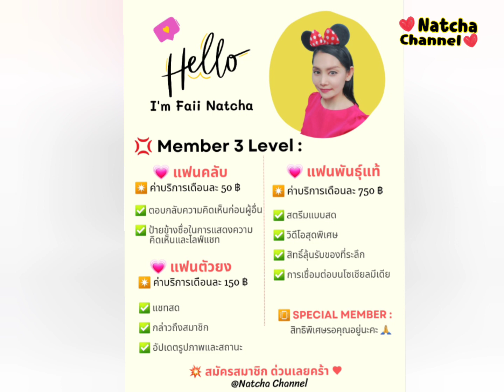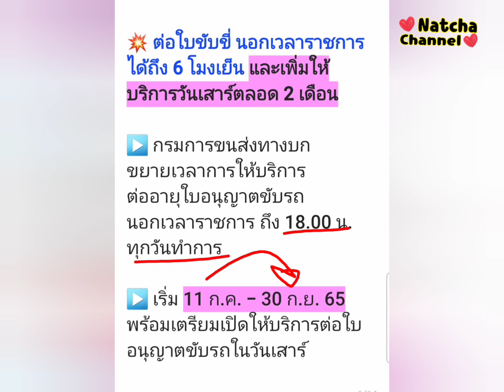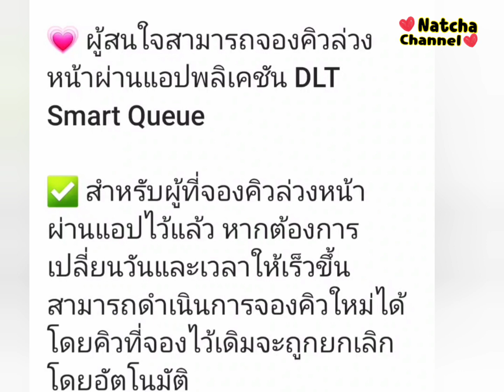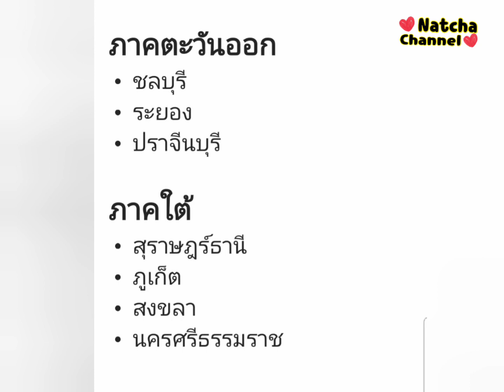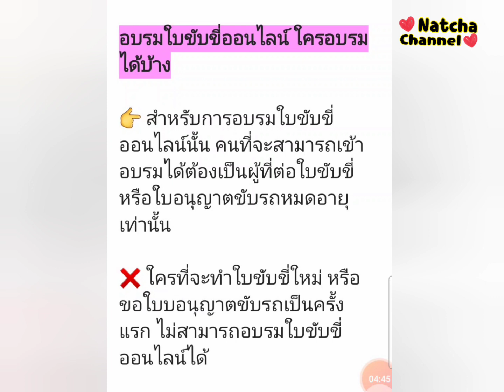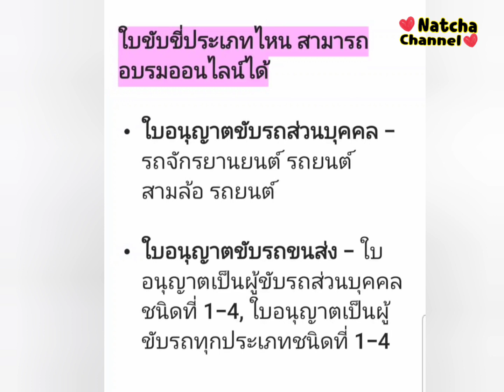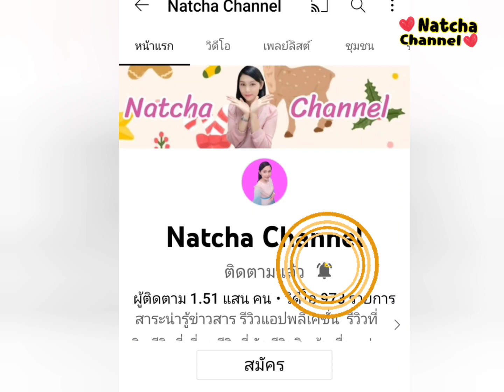💥 ขนส่งเปิดบริการต่อใบขับขี่ นอกเวลาราชการ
💗 ผู้สนใจสามารถจองคิวล่วงหน้าผ่านแอปพลิเคชัน DLT Smart Queue

📳 โทรศัพท์ (หมายเลขกลาง) 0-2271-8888

✴️ อบรมใบขับขี่ออนไลน์